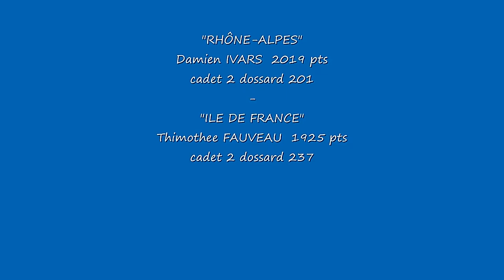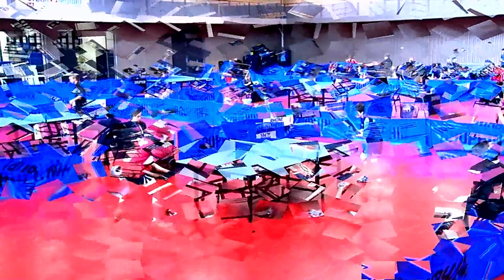Damien IVARS Thimothée FAUVEAU (momo rétro)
Championnat de France des Régions 2014  finale CADETS : Rhône Alpes / Ile de France     Ceyrat  le 2/5/2014